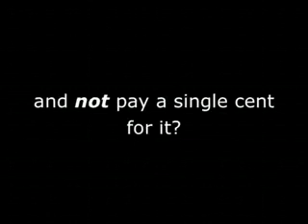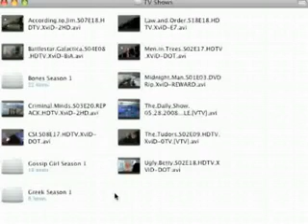Bones Season 4 Episode 8 S04E08 The Con Man in the Meth Lab